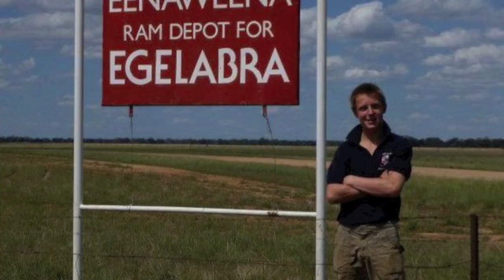Sam Gosling Farmers Apprentice application 2014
Many thanks to my brother, Ben Gosling, for all his help in producing this video.